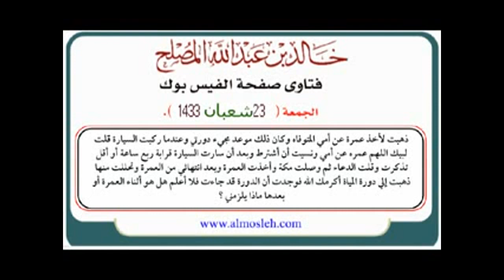اعتمرت وجاءتها الدورة ولا تدري قبل العمرة أم بعدها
جواب فتوى بصفحة فضيلة الشيخ الدكتور / خالد بن عبد الله المصلح عضو هيئة التدريس بجامعة القصيم وهذا السؤال ضمن الأسئلة التي وردت على صفحة الفيس بوك يوم الجمعة الموافق 23 شعبان 1433 هـ.